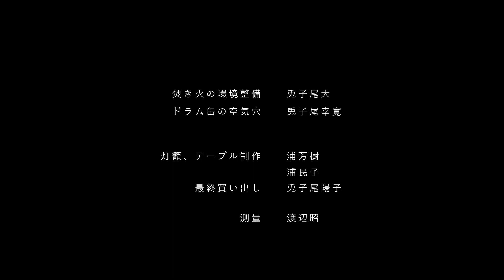The Light (Washinoyama 4-5th of March 2020)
≪スタジオ四半世紀≫
アーティスト
曽根裕、永田康祐、𡈽方大

キュレーター
西原珉、長谷川新

撮影・編集
奥祐司

焚き火の環境整備
兎子尾大

ドラム缶の空気穴
兎子尾幸寛

灯籠、テーブル制作
浦芳樹、浦民子

最終買い出し
兎子尾陽子

測量
渡辺昭

朗読
黒嵜想

制作
スタジオ四半世紀　2020